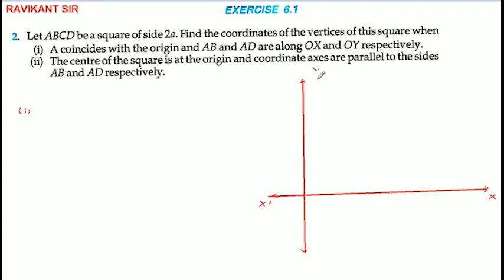Let ABCD be a square of side 2a. Find the coordinates of the vertices of this square when a coincid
2. Let ABCD be a square of side 2a. Find the coordinates of the vertices of this square when (i) A coincides with the origin and AB and AD are along OX and OY respectively.